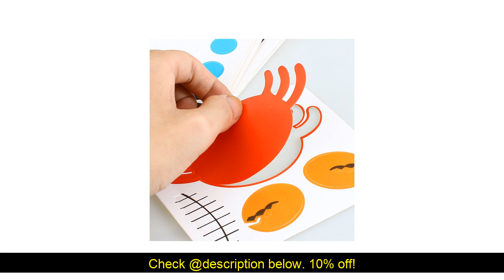Buy 12pcs Children 3D DIY handmade paper cups sticker material kit / Whole set Kids kindergarten sc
See also :
Review New Wooden Drifting Shells Small Fish Pendant Decorative Fishnet Background Decorative Pendant Three-color Fish String Ornaments :